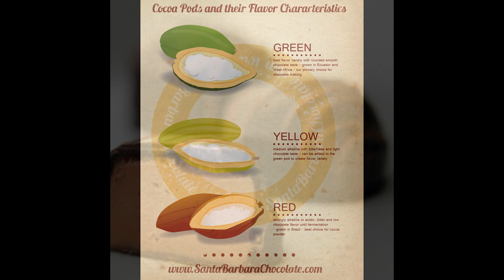Santa Barbara Chocolate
A slide show of the original Santa Barbara Chocolatier offerings including chocolate truffles and couverture chocolate, our happy chocolate makers and partners. Included you'll see our chocolatier Jason,  Cathy art director, Lazar head of marketing, Sara top medical advisor, Nivea office administrator, Justin in finance, Kevin logistics manager and Todd who is head manager. These are the people who make Santa Barbara Chocolate the organic chocolate company.